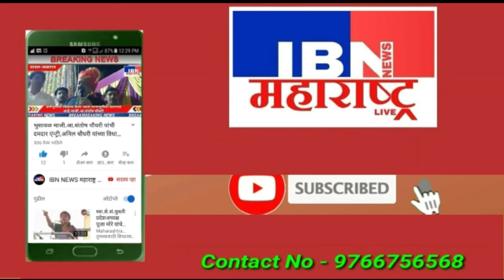🚨भुसावळ-आज रात्री ९ वा तातडीची पत्रकार परिषद,महामंत्री जगन सोनवणे,IBN NEWS महाराष्ट्र LIVE